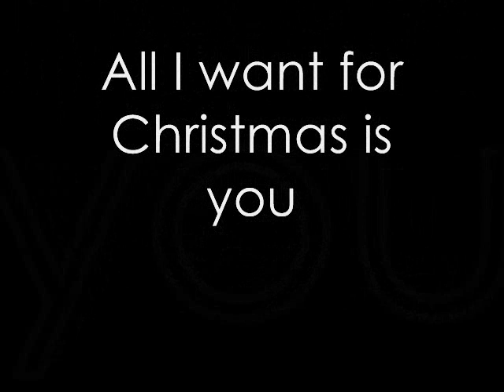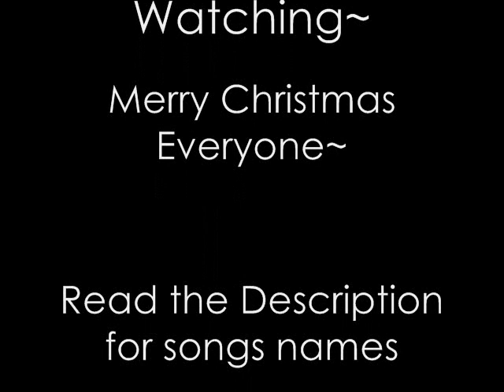Its a kingdom heats christmas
Merry Christmas~~

This is a video my friends- cough- asked -cough- me to make.I didn't colour it because it'll look weird xD
Any way, heres a freebie for you~ Merry Christmas you guys~ I luff you all~ -cough

***For Last Christmas, you have to pause to see some parts, sorry about that xD

Characters used
Sora
Kairi
Namine
Riku
Axel
Roxas
They are not mine, they are from Kingdom Heart 1 and 2, a Disney, sqaure enix production.

Songs used
HellGirl Ost- Shiawase
Rozen Maiden Ost- Battle for the Rose, Battle in the house
Persona 3 Ost- Unavoidable Battle
The Beatles- Last Christmas
Unknown-Must be Santa